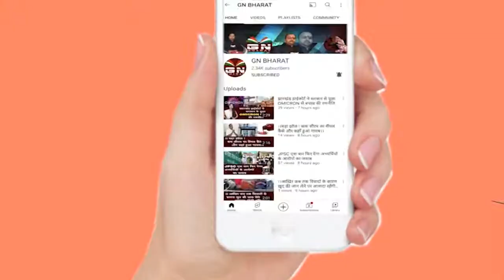मुख्यमंत्री Hemant Soren का धूमधाम से मनाया गया जन्मदिन, काटा गया 47 पाउंड का केक